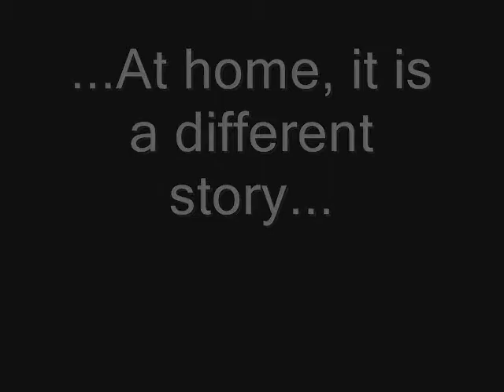Spider-Man - Jack Nicholson as Peter Parker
Ann-Marget as Mary Jane.  'Nuff Said!